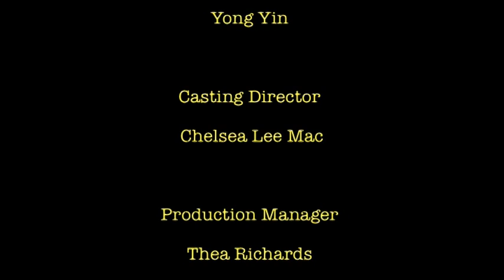Janey Joyce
- Starring Molly Stein as 'Janey Joyce' and Catie Cabral as 'young Janey' (First year - Space place history)